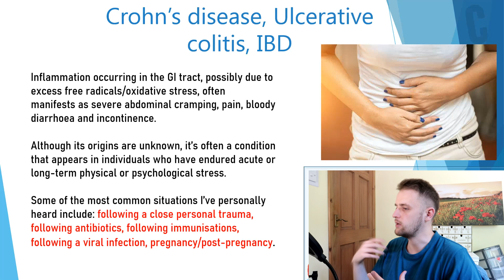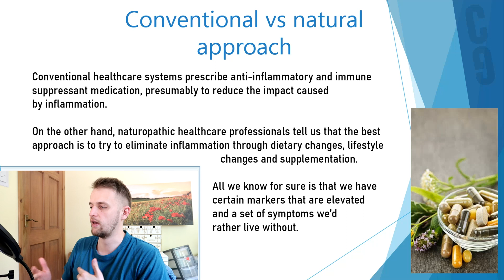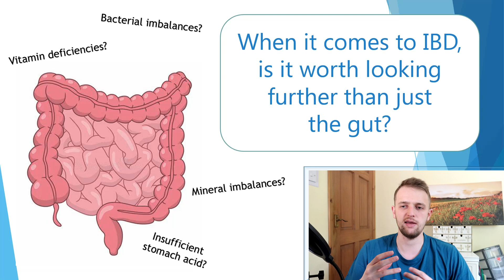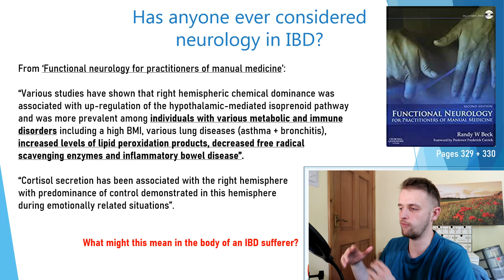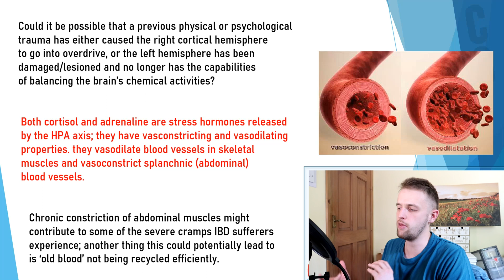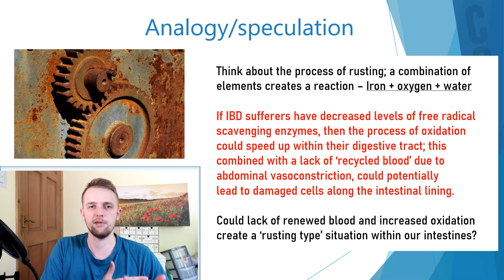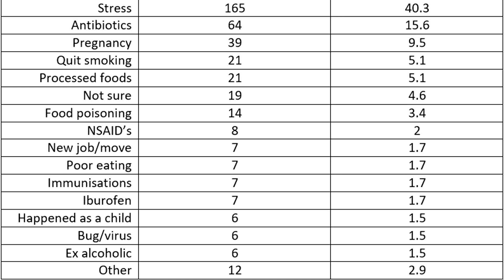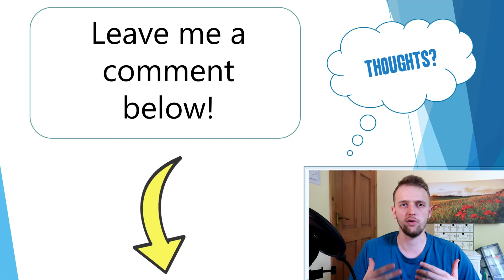Could the cause of Crohn's Disease be this Simple? 🤷‍♂️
In this video I discuss one possible cause of Crohn's Disease/Ulcerative colitis that many people will not have considered before. IBD has a large hormonal component to it and the release of these hormones are stimulated by certain areas in the brain. If somebody has endured a TBI or for some reason the afferent messages sent to the brain have been faulty, over time this could lead to chemical imbalances within the brain creating hormonal imbalances within the digestive tract.

Timestamps:
0:00 - Where does Crohn's Disease come from?
1:12 - Natural vs Conventional approach to IBD
2:18 - Should we look further than the gut?
3:07 - Could neurology play a part in IBD?
4:25 - Hormonal imbalances in IBD sufferers
6:00 - A Crohn's Disease analogy
7:27 - Right vs left sided cortical weakness?
7:53 - Questions to consider
9:58 - Leave me a comment below!

 Studies:

Functional heterogeneity of the right and left cerebral neocortex in the modulation of the immune system

Suction lesions of the frontal cerebral cortex in the rat induce asymmetrical behavioral and catecholaminergic responses